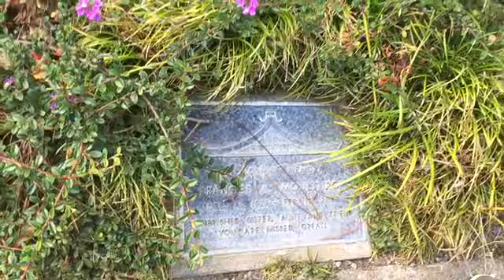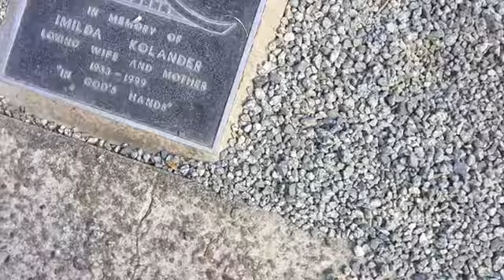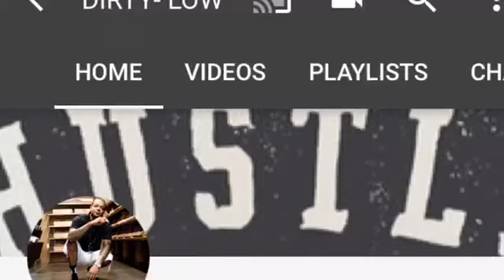Vlog- Japanese Tea Garden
Hey Guys Join me for a fun vlog. I take JJ & Mimi on a trip to the Japanese Tea Garden for beautiful sceney. P.S. -My Confession, was just me being silly!!